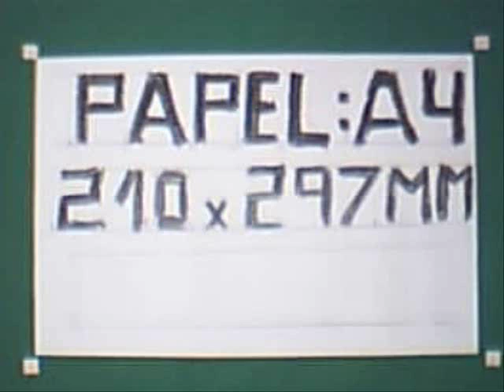Origami Hexecontaedro Rômbico - Giramundo - Flôr de Mandacaru - Rhombic Hexecontahedron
Olá!
Este foi um dos primeiros vídeos que fiz. Como não tinha papel de origami, improvisei com papel de presente, muito mole, o que dificultou bastante a montagem.
Também não quis usar cola para manter a tradição, porém, não aconselho fazer isso. O uso de adesivos na parte interna ou cola facilitará a montagem.
A imagem está com baixa resolução, porém coo a ideia é compartilhar conhecimento e, apesar da qualidade, a gente consegue entender, resolvi publicar assim mesmo.
Espero que gostem e se deixem levar pela bela música de fundo.
Até mais :)

Vídeo feito em 11 fev 2009.